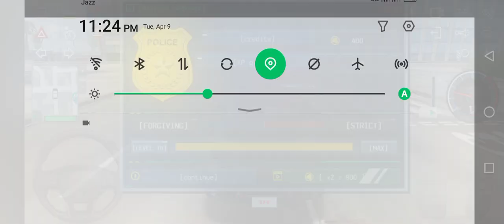Police Job Simulator 2024 - New Unlock 4x4 SUV Police Cop's Car Gresley - Android GamePlay.